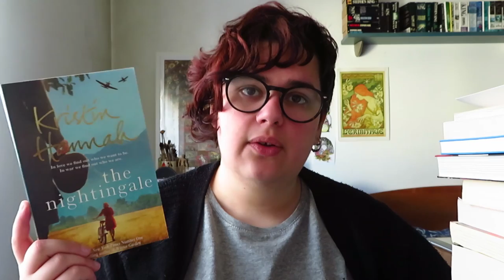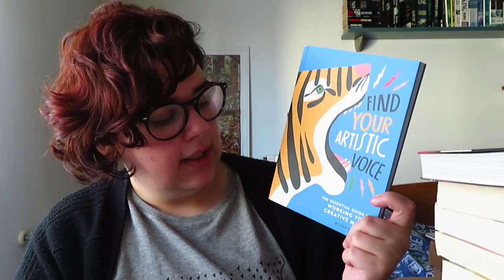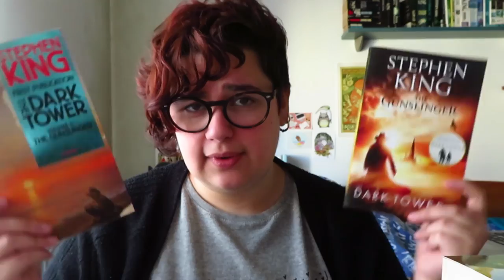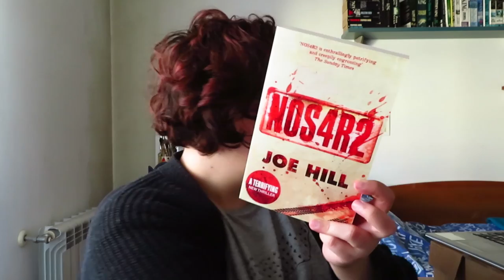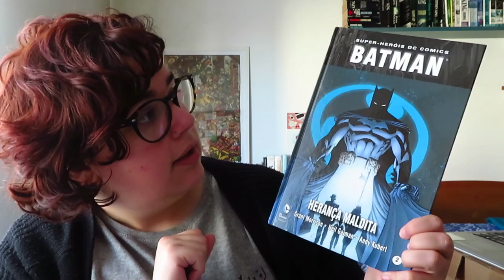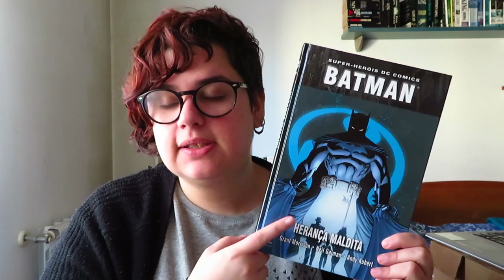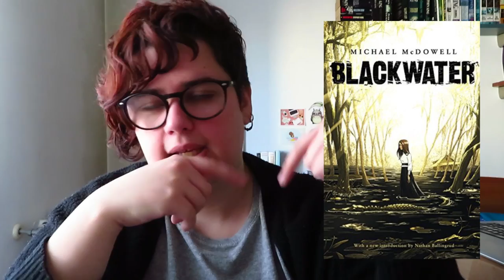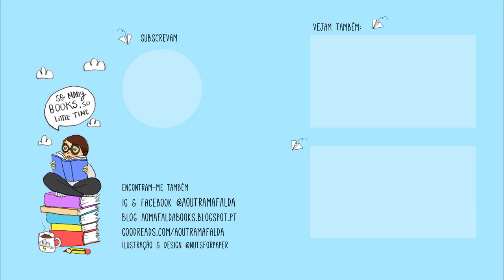Leituras de Janeiro 2020 | Wrap Up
📚 Livros mencionados!
- Childe Roland to the Dark Tower Came de Robert Browning (Poema)
- A Study in Emerald de Neil Gaiman (conto)
- The Dark Tower: The Gunslinger de Stephen King (edição 1982)
- The Dark Tower: The Gunslinger de Stephen King (edição 2003)
- Hamlet de William Shakespeare
Desafio de Janeiro: um clássico anterior a 1800. da Bárbara Reviews Books
- Lords and Ladies (Discworld 14) de Terry Pratchett
- Waylander II: In the Realm of the Wolf (Drenai Tales #5) de David Gemmell
- Batman: A Herança Maldita de Grant Morrison e Neil Gaiman
- Shadowfell de Juliet Marillier
- livro de contos (ainda não publicado)*

- Daemon Voices: Essays on Storytelling de Philip Pullman
- Blackwater: The Complete Saga (Blackwater #1-6) de Michael McDowell